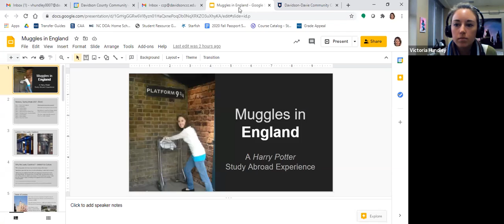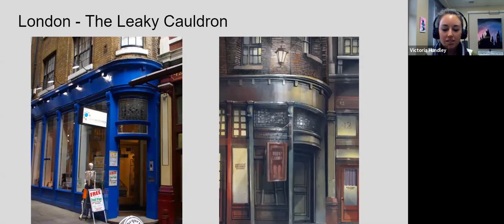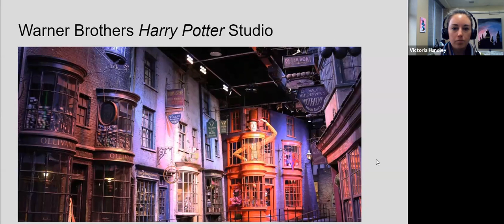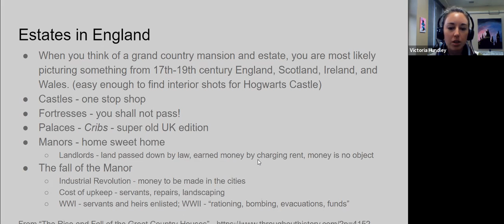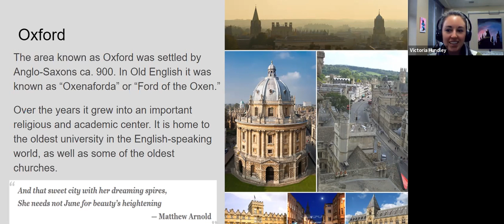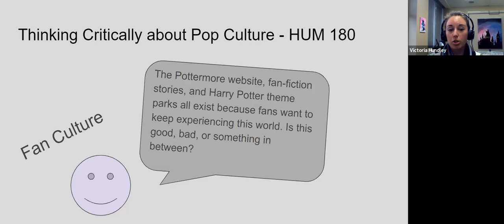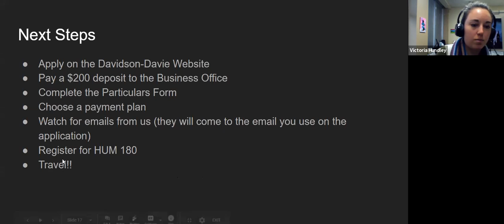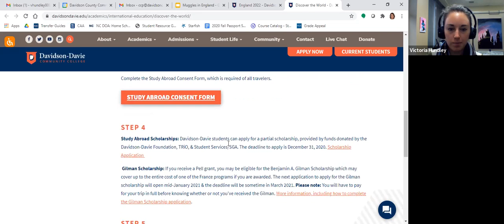Muggles in England Info Session (2/11/21)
This is a recording of a Davidson-Davie Community College passport event.